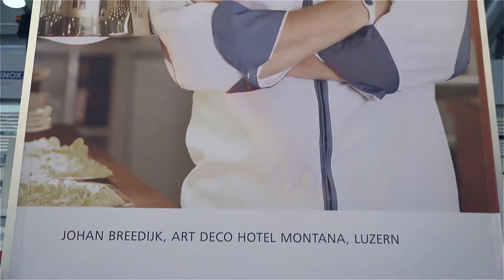Johan Breedijk - Art Deco Hotel Montana - Menu System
Johan Breedijk vom Art Deco Hotel aus Montana.